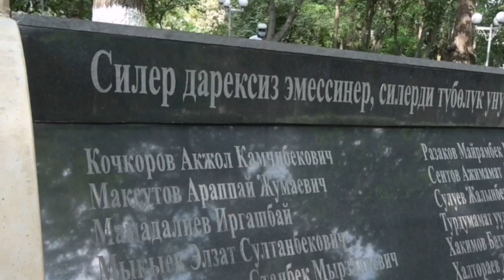2010-YILGI O'SH FOJIALARI YANA MUHOKAMALAR MARKAZIDA